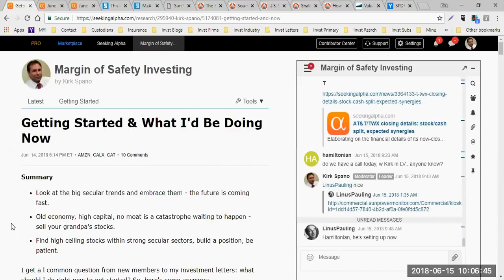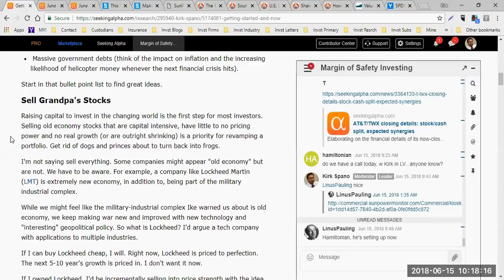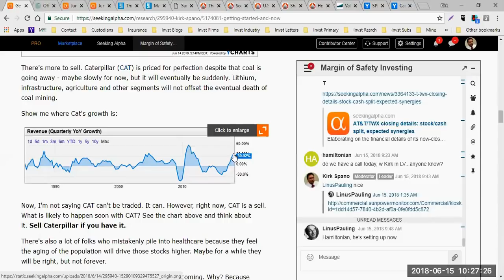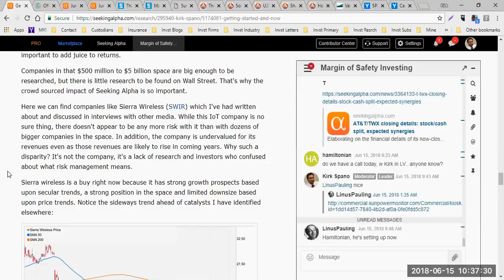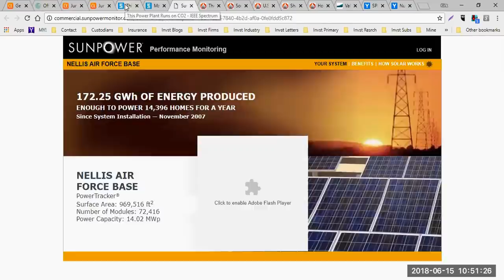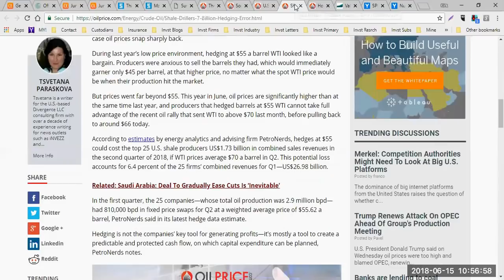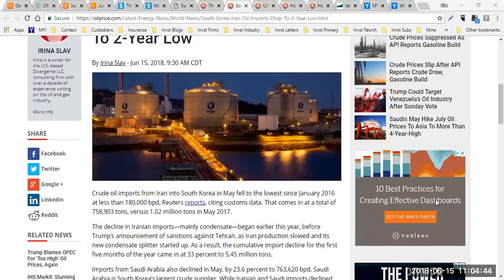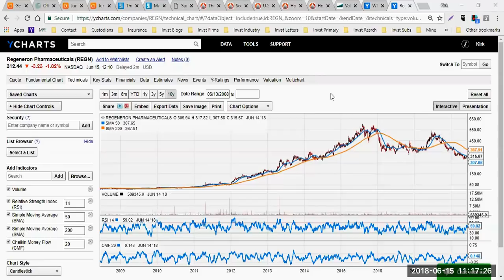Revamping Or Starting A Portfolio Now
The world is changing faster than ever. This means that certain "old economy" stocks are at huge risk of trading flat or falling for long periods of time. Certain "new economy" stocks, the ones that can grow profitability stand to make investors huge total returns over the next decade.

Investors need to look at the big secular trends and embrace them - the future is coming fast. Here are some ideas for upgrading your portfolio and investing in a technology disrupted, climate change policy impacted, central bank steered, demographics driven and government influenced future.